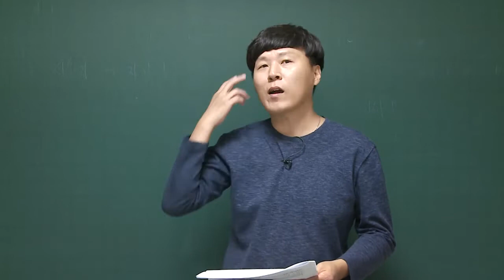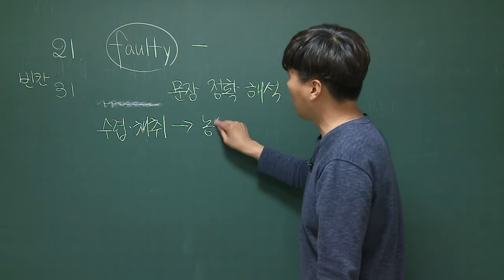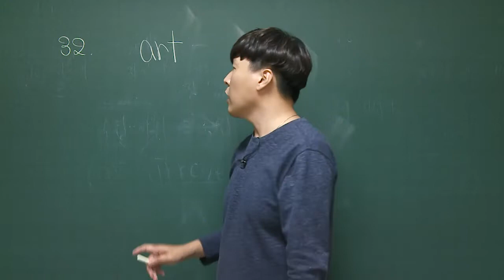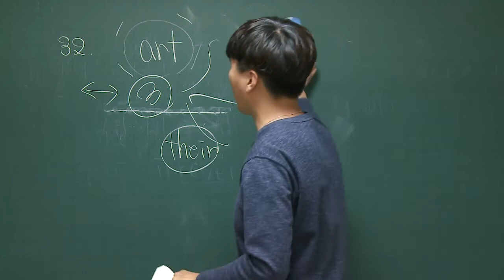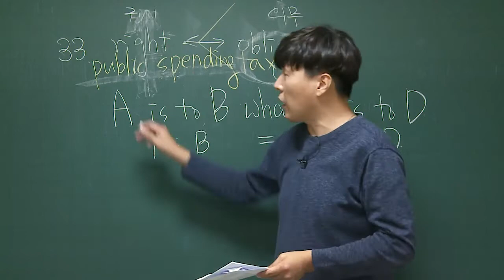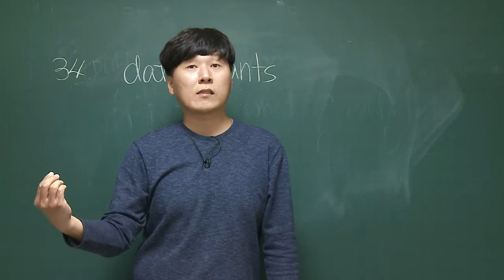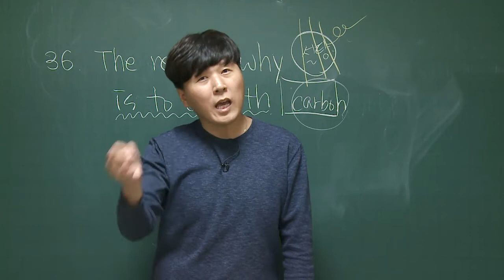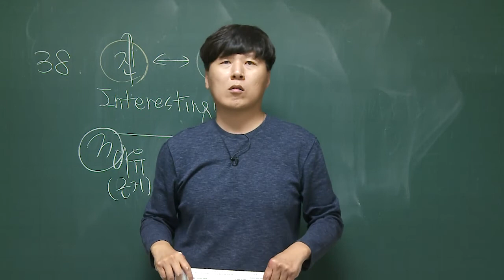2020년(2021학년도) 7월 교육청 모의고사 해설강의 (영어) [종로학원]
2020년(2021학년도) 7월 교육청 모의고사 해설강의 (영어) [종로학원]